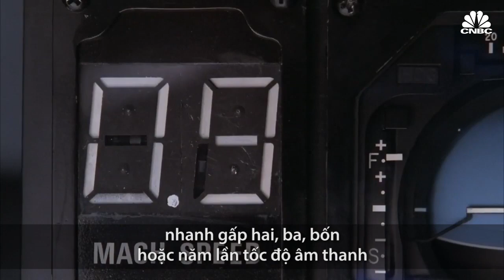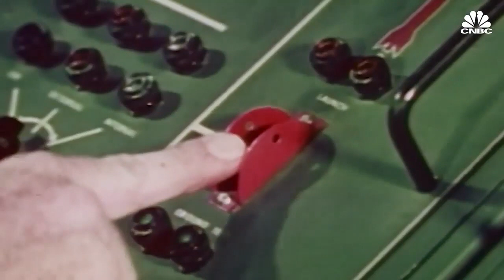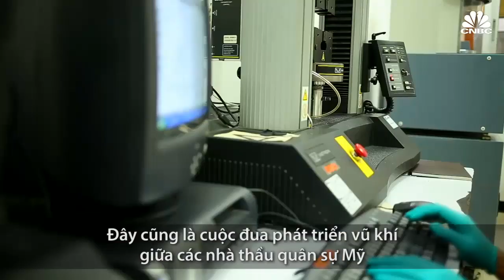VŨ KHÍ SIÊU VƯỢT ÂM CUỘC CHẠY ĐUA CỦA MỸ NGA TRUNG QUỐC ( hypersonic missiles)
Quân đội các nước hàng đầu thế giới hối hả nghiên cứu phát triển vũ khí siêu vượt âm.
Giới quân sự đang chinh phục lĩnh vực siêu vượt âm khi có cùng lúc mấy hướng nghiên cứu vũ khí tiến công ứng dụng dịch chuyển có điều khiển ở tốc độ cao. Khí cụ bay siêu vượt âm có khả năng trở thành các phương tiện chiến đấu hiệu quả trong chiến tranh hạt nhân, lẫn chiến tranh thông thường. Dưới đây là tóm lược những chương trình siêu vượt âm quân sự.

Tốc độ di chuyển nhanh hơn 5 lần chỉ số Mach (tốc độ âm thanh) được gọi là siêu vượt âm. Nếu loại bỏ cách diễn dịch kinh viện thuần túy khí cụ bay siêu vượt âm, theo đó thì cần liệt tất cả các khí cụ bay cũ trụ, kể cả tàu vũ trụ có thể quay trở về, cũng như các đầu đạn tên lửa đường đạn xuyên lục địa ở giai đoạn bay cuối, các chương trình ứng dụng quân sự còn lại có thể tạm chia thành 2 loại.

Một là trang bị chiến đấu (đầu đạn) siêu vượt âm của tên lửa đường đạn có quỹ đạo bay phức tạp và tạo ra cơ hội mới tức góc độ đột phá lá chắn phòng thủ tên lửa, cũng như để chế tạo các hệ thống phi hạt nhân chính xác cao. Hai là các tên lửa hành trình cao tốc phóng từ trên không và từ biển.

Dĩ nhiên đây chưa phải là tất cả các loại hình ứng dụng chiến đấu có thể của khí cụ bay siêu vượt âm. Tuy nhiên, ngành này đang ở đầu con đường và các loại hệ thống siêu vượt âm có thể thì hiện nay mới chỉ đang được nghiên cứu, tìm hiểu song song cùng với những đánh giá những ưu thế mà công nghệ mới mang lại trên chiến trường. Hai hướng này đã tiến xa hơn những hướng khác và chắc chắn ở đó, chúng ta sẽ thấy những mẫu sản xuất loạt đầu tiên của khí cụ bay siêu vượt âm được nhận vào trang bị.

Các phương tiện mang thí nghiệm

Loại khí cụ bay siêu vượt âm thú vị nhất là phương tiện mang được phóng đi bằng tên lửa đường đạn và có khả năng cơ động trong khí quyển ở tốc độ cao. Có lẽ không cần giải thích những ưu điểm của sơ đồ nguyên lý này, đó là đầu đạn tên lửa đường đạn xuyên lục địa tương lai có khả năng xuyên thủng các hệ thống phòng thủ tên lửa. Hoặc cùng với sự phát triển của công nghệ, phương tiện mang có điều khiển với mấy đầu đạn thực tế là một máy bay ném bom hạt nhân cận quỹ đạo, thế hệ mới của các tầng tách đầu đạn.

Đồng thời, sự điều khiển có hàm ý cả việc tăng độ chính xác, qua đó mà lập tức chuyển khí cụ bay siêu vượt âm này từ loại phương tiện sát thương hạt nhân thuần túy thành vũ khí tiến công chớp nhoáng toàn cầu phi hạt nhân. Những khả năng của phương tiện này là rất hứa hẹn nên sẽ thật lạ nếu không thử thách nó.
Hiện tại, Mỹ đang phát triển hai giải pháp kiểu này - một là theo kênh của Cục Các dự án nghiên cứu và phát triển quốc phòng tiên tiến (DARPA) của Bộ Quốc phòng và  của Không quân (chương trình FALCON) và hai là chương trình do Lục quân tài trợ (chương trình AHW).

Ở dự án FALCON, người ta xem xét một tổ hợp các giải pháp mà cuối cùng sẽ nhận được công nghệ chế tạo khí cụ bay cận quỹ đạo, cơ động với tải trọng hữu ích đến nửa tấn. Mẫu chế thử HTV-2 của dự án FALCON đã được thử nghiệm 2 lần, vào tháng 4 và 8/2010 từ tên lửa đẩy Minotaur IV. Cả 2 lần đều bị mất liên lạc với khí cụ bay đã phóng đi: trong vụ thử thứ nhất, ở phút bay thứ 9 (trong 30 phút của chương trình bay), trong vụ thử thứ hai, ở phút bay thứ 26.
AHW là khí cụ bay siêu vượt âm đơn giản hơn mà Lầu Năm góc có hướng coi là một bom liệng siêu vượt âm. AHW đã được thử nghiệm 2 lần - vào năm 2011 và 2014. Lần đầu tiên, AHW đã bay được 3.700 km ở tốc độ đến 8М ở độ cao đến 100 km. Lần thứ hai, nó bị nổ tung ở giây thứ 4 sau khi tách khỏi tên lửa mang.

Nga tiến hành công tác nghiên cứu trong lĩnh vực này từ khá lâu. Vào cuối thập kỷ 1980, Liên hiệp NPO Mashinostroenia ở Reutov đã phát triển hệ thống tên lửa Albatros mà một phần của nó là đầu đạn liệng có cánh, có khả năng cơ động tránh đạn để đột phá hệ thống phòng thủ tên lửa.
Hiện tại, NPO Mashinostroenia đang thực hiện “Đề tài 4202” mà ta có thể thận trọng (do thông tin quá ít ỏi, đi cùng với nhiều thông tin giả) coi là một nghiên cứu thế hệ đầu đạn có điều khiển mới. Dự kiến, đầu đạn này sẽ được lắp cho các tên lửa xuyên lục địa nhiên liệu lỏng hạng nặng Sarmat đang được phát triển.

Vũ khí đang được phát triển có tên gọi là “thiết bị chiến đấu (đầu đạn) đường đạn có cánh siêu vượt âm” (AGBO) được thử nghiệm từ năm 2011 bằng các tên lửa cải hoán UR-100N UTTKh phóng từ trận địa phóng Dombarovsky, tỉnh Orenburg. Các lần phóng đầu tiên có thể đã được thực hiện từ sân bay vũ trụ Baikonur. Hiện chưa có thông tin chính xác về số lượng vụ thử, nhưng ít nhất đã có 3 lần trong năm 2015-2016.

Đặc điểm của thiết bị này, theo các nhà phân tích Mỹ, là ở chỗ nó có thể lắp lên không chỉ tên lửa đường đạn xuyên lục địa mà cả tên lửa tầm trung. Kết hợp với việc nâng cao độ chính xác nhờ cơ động, điều đó cho phép sử dụng chúng làm phần chiến đấu của vũ khí đặc sản Trung Quốc là tên lửa đường đạn chống hạm chuyên dùng để tấn công các cụm tàu sân bay chiến đấu của Hải quân Mỹ.